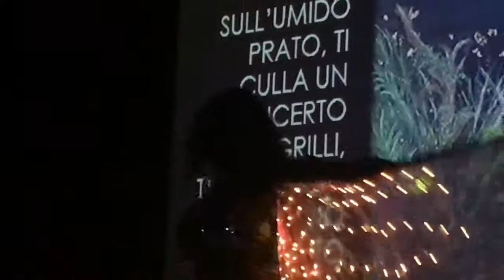Vaganova SCHOOL DANCE ....in Moonlight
Una fantastica  Zhannat Akhmetova